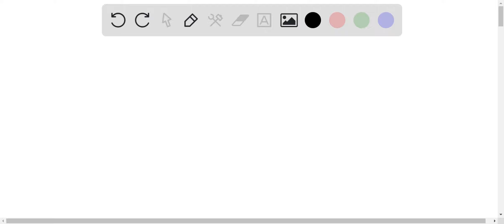Which of the following is not likely to be a naturally occurring fatty acid? A) C13H27COOH B) C14H2…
Which of the following is not likely to be a naturally occurring fatty acid? A) C13H27COOH B) C14H29COOH C) C15H31COOH D) C17H35COOH E) C19H39COOH